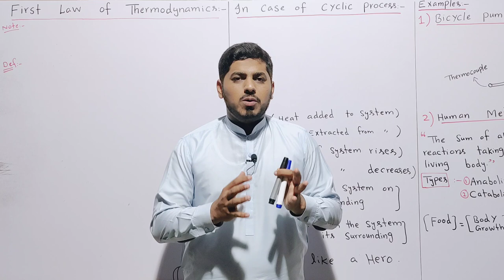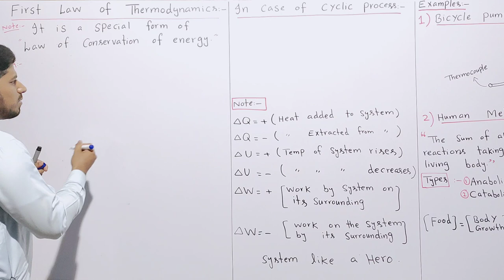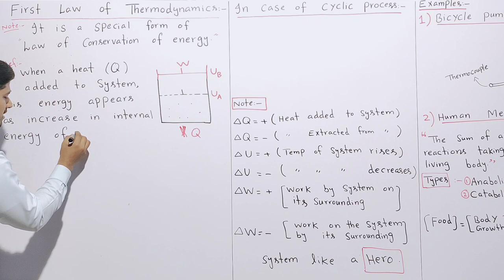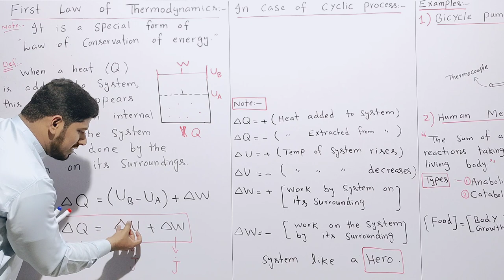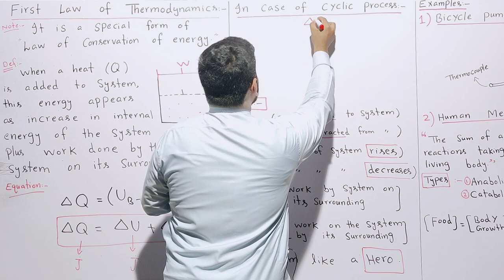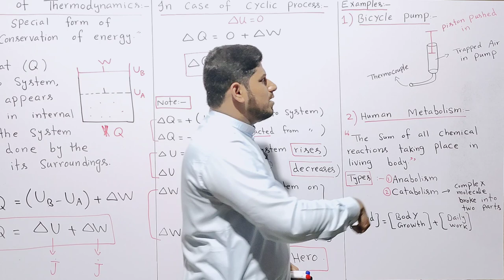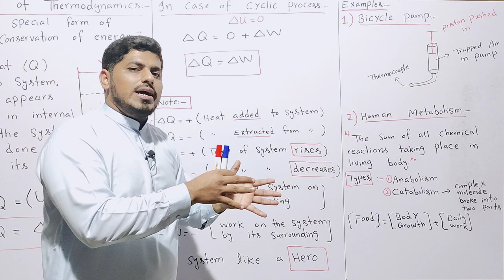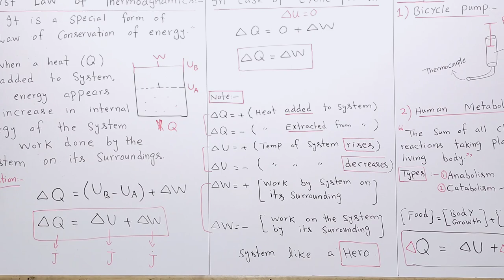First Law of Thermodynamics | Work and Heat and internal energy | Physics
Chapter: Heat and Thermodynamics
Topic : First Law of Thermodynamics |